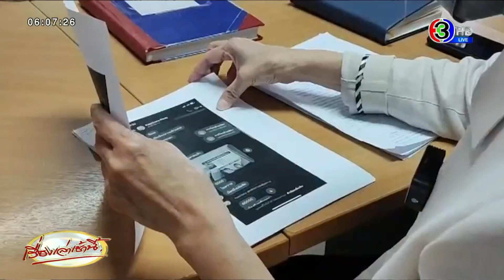ด.ญ.11 ปี ถูกมิจฉาชีพหลอกดูดวง ถ้าอยากเป็นหมอ ต้องส่งรูปโป๊ ผ่านไป 2 ปี แบล็กเมล์โพสต์ประจาน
พ่อแม่ร้อง มูลนิธิปวีณา หลังช็อกลูกสาววัย 11 ขวบ ถูกมิจฉาชีพอ้างเป็นหมอดูลวง ถ้าอยากเป็นแพทย์ต้องเรียนรู้เรื่องเพศ ก่อนให้ถ่ายภาพโป๊พร้อมแนบบัตรประชาชน ผ่าน 2 ปี ก่อนกลับมาแบล็กเมล์ให้ส่งรูปใหม่ ไปให้ เมื่อไม่ทำ โพสต์-ส่ง รูปผ่านโซเชียลสร้างความอับอาย ด้านปวีณา ประสานตำรวจเข้าแจ้งความดำเนินคดีแล้ว

วานนี้ (12 ก.พ. 66) พ่อกับแม่ของเด็กหญิงเอ (นามสมมุติ) อายุ 11 ปี เดินทางมาที่มูลนิธิปวีณาหงสกุล เพื่อเด็กและสตรี เพื่อขอความช่วยเหลือ ให้ช่วยติดตามคดี ให้ตำรวจลากตัวแก๊งหลอกเด็กในโซเชียล ซึ่งขณะนั้นเด็กอายุเพียง 8 ปี หลอกให้ถ่ายรูปโป๊ ส่งไปให้ อ้างเป็นหมอดู ถามเด็กบอกอยากเป็นแพทย์ ต้องเรียนรู้เรื่องเพศ ให้ส่งรูปโป๊ ชื่อที่อยู่ บัตรประชาชนไปให้ อีก 2 ปี ต่อมาได้ทักผ่านเฟซบุ๊ก ขอให้เด็กส่งภาพโป๊ไปอีก เด็กไม่ทำ แก๊งหลอกเด็กจึงโพสต์รูปโป๊เด็กส่งให้เพื่อนๆ เด็กในโรงเรียน

แม่เด็ก บอกว่า เหตุเกิดขึ้นเมื่อปี 2562 ขณะนั้น ลูกสาวอายุ 8 ขวบ แก๊งหลอกเด็กได้ทักทางไอจี แนะนำตัวว่าเป็นหมอดูดวง สอบถาม ว่าโตขึ้นอยากเป็นอะไร ลูกบอกว่าอยากเป็นหมอ บุคคลดังกล่าวบอกว่า ถ้าอยากเป็นหมอจะต้องศึกษาทางเพศ ก่อนจะโน้มน้าวให้ถ่ายรูปเปลือยกาย พร้อมกับบัตรประชาชน ชื่อโรงเรียน และส่งไปให้เพื่อจะทำการดูดวงว่า โตขึ้นจะได้เป็นหมอหรือไม่

แรกๆ ลูกยังไม่ปักใจเชื่อ จึงได้ขอดูรูปหน้าของหมอดูก่อน จากนั้น หมอดูได้ส่งรูปภาพของผู้หญิงโป๊เปลือยมาให้ดู และให้ถ่ายรูปภาพโป๊ตามนี้ ซึ่งลูกเห็นว่าหมอดูเป็นผู้หญิง จึงยอมส่งรูปภาพให้ พร้อมบัตรประชาชน ผ่านไปประมาณ 5 นาที หมอดูได้แชทกลับมาบอกว่า ดูดวงแล้ว จะได้เป็นหมอจริงๆ ในอนาคต จากนั้นหมอดูก็เงียบหายไป

กระทั่ง วันที่ 3 ก.ย. 2565 มีเฟซบุ๊กหนึ่งทักแชทมาหาลูกสาว พร้อมกับส่งรูปภาพโป๊เปลือยพร้อมบัตรประชาชน ซึ่งลูกจำได้ว่าเคยส่งไปนานแล้ว แต่ครั้งนี้ได้ข่มขู่ให้ส่งภาพโป๊เปลือยไปให้อีก หากไม่ทำตาม จะนำภาพโป๊เปลือยที่มีอยู่ไปเผยแพร่

ลูกสาวจึงนำเรื่องมาแจ้งให้ทราบ และเข้าแจ้งลงบันทึกประจำวัน ส่วนคนเป็นพี่ก็ได้ทักแชทไปยังเฟซบุ๊กบุคคลดังกล่าวว่า หลอกถ่ายรูปภาพโป๊ไปทำอะไร แต่ไม่ได้ตำตอบ ต่อมาวันที่ 9 ก.พ. 2566 ภาพโป๊เปลือยของลูกสาว กลับถูกเผยแพร่ทางเฟซบุ๊กส่งไปให้เพื่อนๆ ลูกในโรงเรียน

ด้าน นางปวีณา หงสกุล กล่าวว่า คดีนี้ได้แจ้งความไว้ที่ สน.บางกอกใหญ่ และจะประสานไปยัง พล.ต.อ.สุรเชษฐ์ หักพาล รอง ผบ.ตร. เพื่อจะพาพ่อแม่เด็ก เข้าพบมอบเอกสารหลักฐานต่างๆ เพื่อให้ช่วยติดตามตัวผู้กระทำผิดมาดำเนินคดีให้เร็วที่สุด